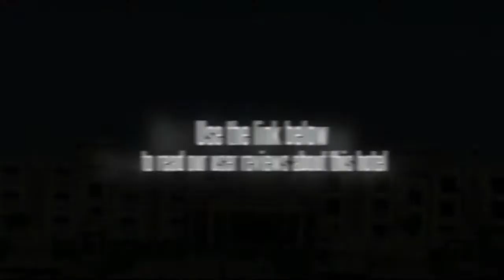The Gold Palace & Resort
Location.
The Gold Palace & Resorts is located in Jaipur's Mansagar Lake neighborhood, close to Jal Mahal, Amber Fort, and Jaigarh Fort. Nearby points of interest also include Gaitor and Amber Palace.

Hotel Features.
Dining options at The Gold Palace & Resorts include 3 restaurants. Room service is available 24 hours a day. Recreational amenities include an outdoor pool, a sauna, a fitness facility, and a steam room. This 3-star property has a business center and offers secretarial services and audio-visual equipment. Wireless Internet access is available in public areas and the hotel has an Internet point. This Jaipur property has event space consisting of banquet facilities and conference/meeting rooms. Wedding services and tour/ticket assistance are available. Guest parking is complimentary. Additional property amenities include a concierge desk and currency exchange.

Guestrooms.
68 air-conditioned guestrooms at The Gold Palace & Resorts feature minibars and coffee/tea makers. Bathrooms feature complimentary toiletries and hair dryers. In addition to desks and complimentary newspapers, guestrooms offer phones. LCD televisions are available in guestrooms.

Recreational amenities at the hotel include an outdoor pool, a sauna, a steam room, and a fitness facility.